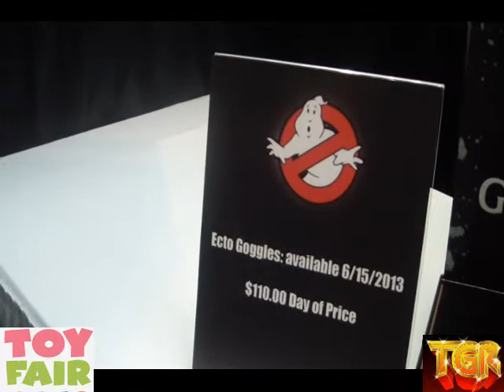Ghostbuster's Ecto Goggles and Watchmen Toy line from Mattel at NYTF 2013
When a ghost is floating around. who are you going to call? No one if you have these Ghostbuster's Ecto Goggles! Also take a look at the Comic version of the Waltchmen Collector's Toy Line both lines are from Matty Collector.